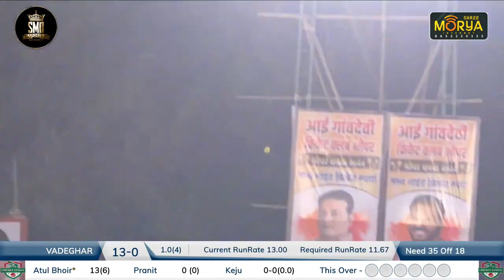ATUL BHOIR, VADEGHAR, 20 BALL 43 RUNS, BHOPAR CHASHAK 2022